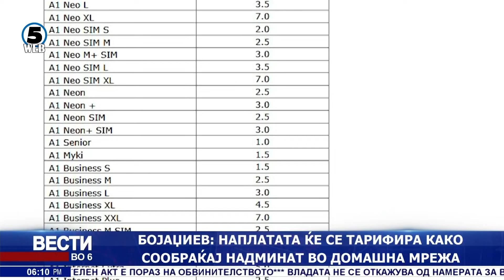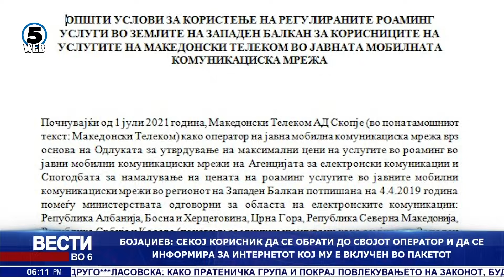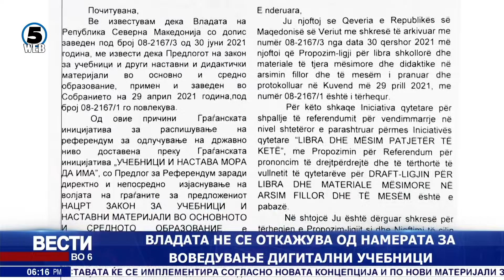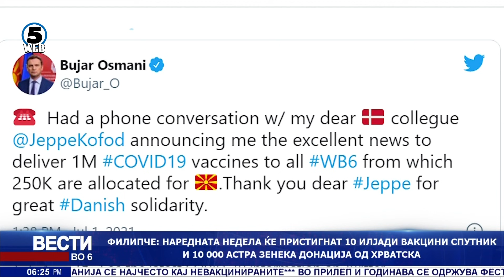Вести на Канал 5 во 6, 1.7.2021